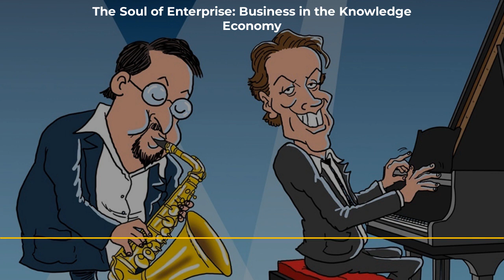Project Management Insights from D-Day — The Soul of Enterprise: Business in the Knowledge Economy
Episode number — Join Ron and Ed for an enlightening episode where we draw pivotal lessons from the extraordinary planning and execution of D-Day, as detailed in the National Review article, D-Day at 80: How the Allies Won at Normandy and Changed History. Discover how meticulous preparation, clear communication, adaptive strategies, and resilient leadership led to one of history's most significant military successes. We'll translate these historical strategies into actionable project management tips for today's knowledge workers, helping you navigate complex projects and achieve your goals with precision and determination. Tune in to learn from the past and enhance your future projects!